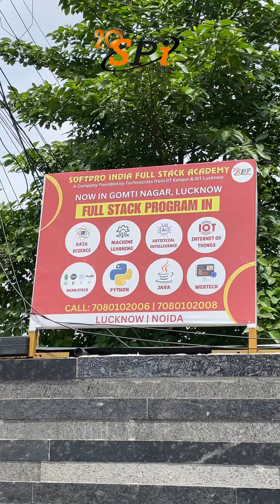Full swing vibes at every Softpro India branch! 🎉 | Lucknow | NOIDA | Summer Training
Full swing vibes at every Softpro India branch! 🎉 Thank you to all the amazing interns for making Summer Internship 2024 an incredible experience. 🌟 Let's keep the momentum going!